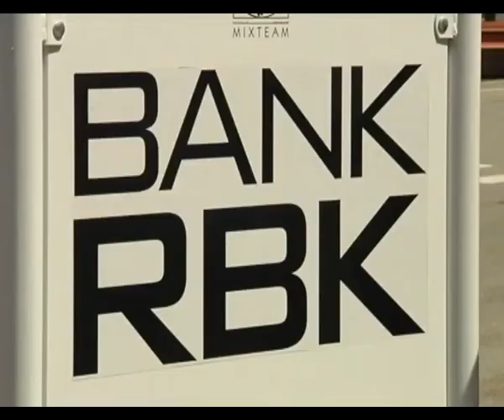Первая спортплощадка для воркаутеров появилась в Алматы